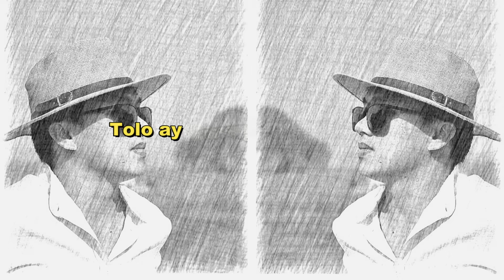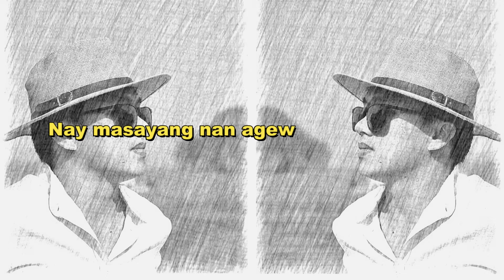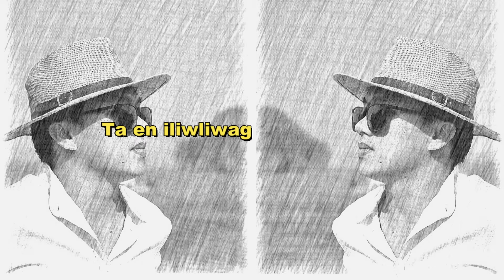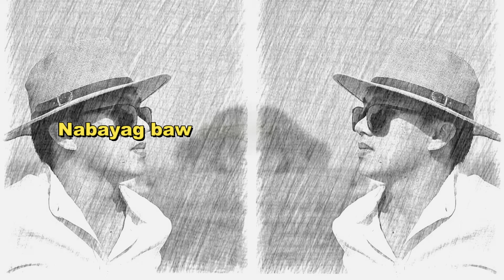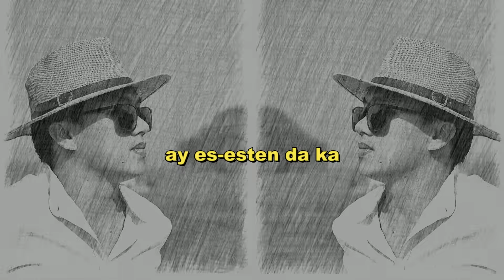Lingling (Official Lyric Video) | Jeffrey Ettie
Written and Sung by Jeffrey Ettie - Official Lyric Video
Song Title: "Lingling"
Backup Vocalist: Jeffrey Ettie
Single Release
Year of Release: July 4, 2024
By ETTIE RECORDS

CREDITS
Waldo Bulasao: Instrumentation and Arrangement
Waldo Bulasao: Music Engineer
AudioCentrix Audio Visual: Recording Studio
AudioCentrix: Lyric Video Creator

LYRICS

LINGLING

Stanza I
Ninamnamak ay manreply ka
Maudi ay message ko enggay nabuwanan
Dagusan adim nanparparikna
Tolo ay buwan adi ta nan-il-ila

Cho. I
Et ibagam adi mo linmingling ka
Ta adak umas-asa ay mantauli ka
Ay waday odom si kaas-aspom essa
Nay masayang nan agew kasese-ed en sik-a
Ooooh….lalalala
Mansakit nan ay pusok
Makarikna ka kuma

Stanza II
Way namingsan ay nanpasyarak
Ta en iliwliwag san nemnem
Intokdok essan kape-an
Et nalabas kayo essan kakibkibing mo

Cho. II
No ammok kuma ay linmingling ka
Ta adak inmas-asa ay mantauli ka
No ammok kuma ay way ka-as-aspom essa
Ta adi nasayang agew nangsese-ed en sik-a
oooohhhhh…Lalalala
Makarikna ka kuma

ADLIB…

Cho. II
oooohhhhh…Lalalala
Makarikna ka kuma

Cho. III
Ngem siya baw kayman ay linmingling ka
Manipud ed wani, adak umas-asa
Mailak sin isem mo ay naragsak ka
Nabayag baw kayman ay inmisukat ka
oooohhhhh…Lalalala
Kararag ko ladta ay es-esten da ka
oooohhhhh…Lalalala

Follow us on these platforms for more!

COPYRIGHT STATEMENT
1. Permission is given to copy this work (video or audio) provided credit is given and copies are not intended for sale or profit.